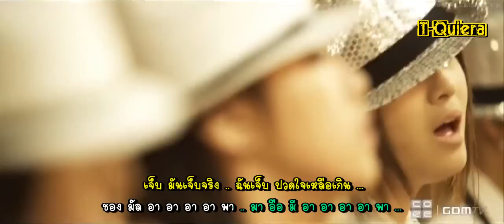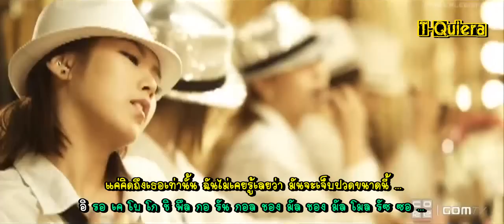[HD 720p][Karaoke & Thai sub]T ara - I'm Really Hurt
[HD 720p][Karaoke & Thai sub]T-ara - Im Really Hurt by T-Quiera Thai Queen's (Support T-ara)
T-Quiera Twitter : @tquiera